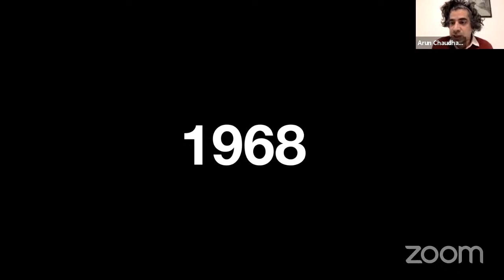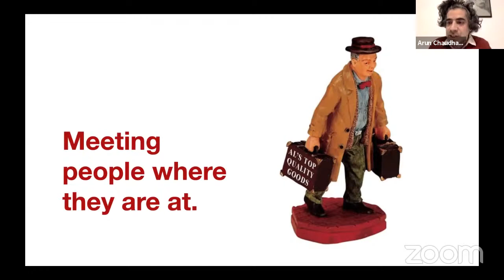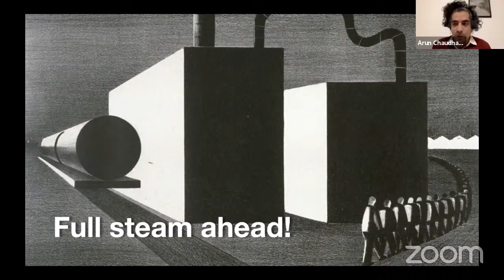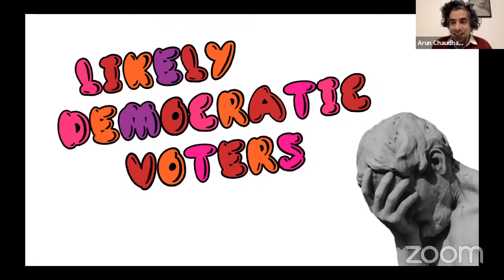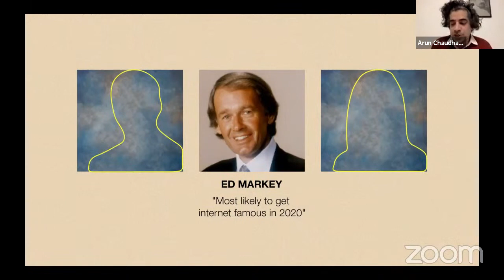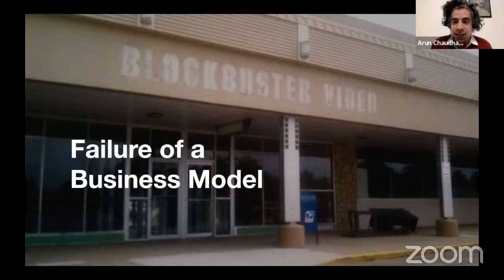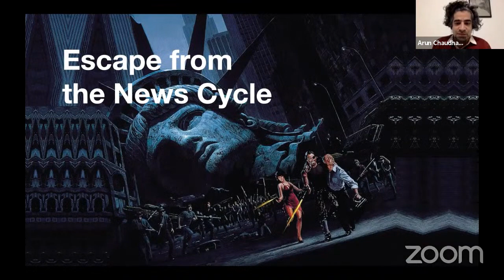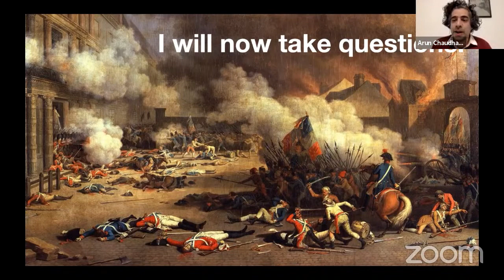To Lead a Movement, You Need a Story: Bringing Art into the World of Political Campaigns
In a democracy, the authority of the government derives solely from the consent of the governed. The way that consent is transformed into governmental authority is the holding of free and fair elections. Leading up to an election, there is a campaign.

Following a riveting U.S. Election in 2020 and looking towards the German elections in 2021, we will look at campaigns - what works and what doesn’t, what needs to happen in a healthy democracy, and what is dangerous. What makes a successful political campaign in today’s world?

Arun Chaudhary is an American political operative and filmmaker. After serving on President Barack Obama's presidential 2008 campaign, he was asked to become the White House Official Videographer, a new role developed specifically for him. Known as the “First Cameraman,” Arun followed the former President within the White House and beyond, capturing moments of public grandeur and instances of human intimacy. During his tenure, he wrote, produced, shot, and edited over 63 episodes of West Wing Week, the first-ever online video diary of the White House, documenting the President through his rigorous weekly agenda.

He left in August 2011 to join mobile-messaging startup Revolution Messaging as senior vice president of communications. Since then, he has continued to work as a filmmaker in politics and in roles such as creative digital director of Bernie Sanders' 2016 presidential campaign. Currently residing in Berlin, Germany, he has started a small creative company called Committee, focused on countering the narratives of the far-right globally. He is working on elections in the Netherlands, Italy, and Kosovo.

Organizers: A part of the Munich Dialogues on Democracy Speakers Series, a cooperation between The Yale Club of Germany e.V. (Munich Chapter) and Amerikahaus - Bavarian Center for Transatlantic Relations.